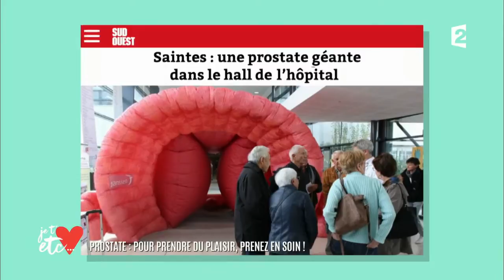L'importance de prendre soin de sa prostate !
Pas plus grosse qu'une simple châtaigne, la prostate est pourtant un élément clé du système génital masculin puisque ses sécrétions font partie des composantes du sperme. En dehors de ce rôle important, elle peut également vous sauver la vie : en prendre soin, c'est réduire le risque de contacter un cancer et autres désagréments faisant de cette glande la première cause de décès chez l'homme chaque année ! Un organe à ne donc négliger sous aucun prétexte et dont le Docteur Gérald Kierzek nous livre tous les conseils pour la préserver au mieux.